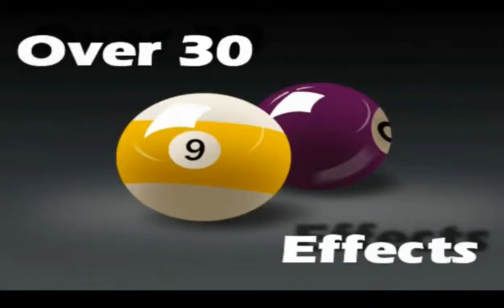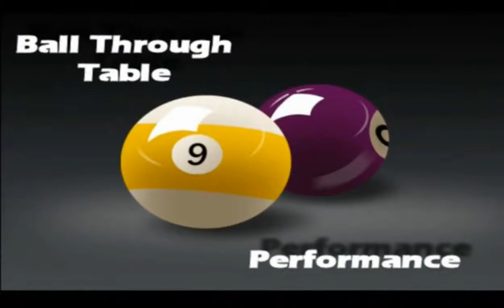Pool Ball Miracles Magic Trick - Craig Petty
Pool Ball Miracles is more than just a DVD.  It;s a complete set that will enable you to perform miracles with pool balls.  Everything you need has been included inside:

A DVD with eight full routines, an ebook with over 25 routines, a specially gimmicked card, a gimmick which will allow a pool ball through a table and four pool balls which will enable you to perform all the routines on the DVD and in the book.

Routines included:

Ball through table: Learn how to visibly push a solid ball through a solid table.  This trick is worth the price of the set alone.

Red Three, Corner Pocket: Make a pool ball appear from nowhere and use it to find the spectators selected card,  The pool ball is literally pushed through the pack and squashed onto the back of their chosen card.

Pool Ball Matrix: The classic matrix performed by drawing pool balls on the back of a business card.  As a kicker, one of the balls becomes real and literally pops off the card.

Quick Shot Change: Ink is visibly shaken off a playing card causing the card to change into the spectator's selected card.

Pool Ball Transposition: Two pool balls change places whilst held by the spectator.